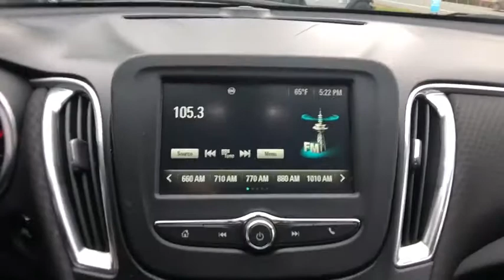2016 Chevrolet Malibu Troy, Albany, Schenectady, Clifton Park, Latham, NY 5454Z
Silver Ice Metallic U 2016 Chevrolet Malibu available in Troy, New York at Cooley VW Mazda. Servicing the Albany, Schenectady, Clifton Park, Latham, NY area.

Recent Arrival! CARFAX One-Owner. jet black Cloth. Clean CARFAX. COMPLIMENTARY INSPECTIONS FOR LIFE!! 1ST OIL CHANGE FREE. Cooley Motors has been proudly servicing and selling New and PreOwned vehicles to Rennselaer, Troy, Albany, Colonie, Schenectady, Hudson, Kingston, Saratoga, the Berkshires, and Bennington for 50 years! 37/27 Highway/City MPGbrbrAwards:br  * 2016 IIHS Top Safety Pick+   * 2016 IIHS Top Safety Pick+ with optional front crash prevention   * 2016 KBB.com 10 Most Comfortable Cars Under $30,000   * 2016 KBB.com 16 Best Family Cars   * 2016 KBB.com 10 Best Sedans Under $25,000   * 2016 KBB.com Best Buy Awards Finalist   * 2016 KBB.com 10 Most Awarded CarsbrbrReviews:brbr  * Spacious interior with tall-person-friendly front seats; sporty handling around turns; hybrid version is respectably quick to accelerate; strong brakes; responsive and intuitive 8-inch touchscreen interface with sharp graphics. Source: Edmunds